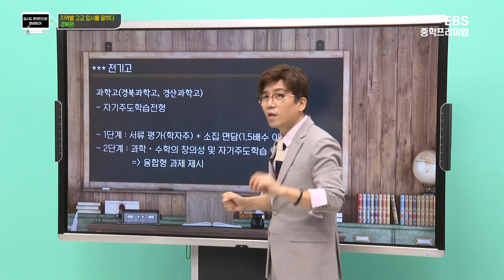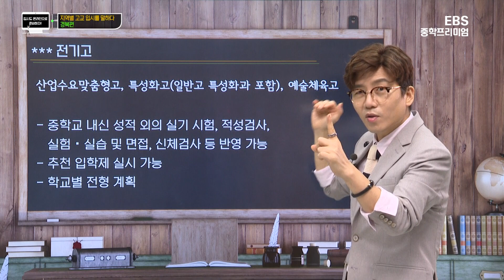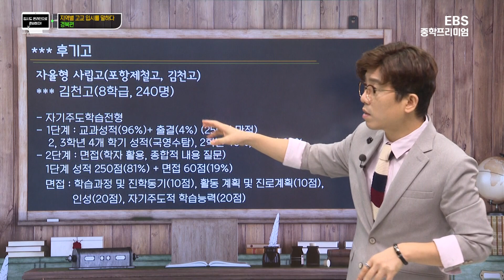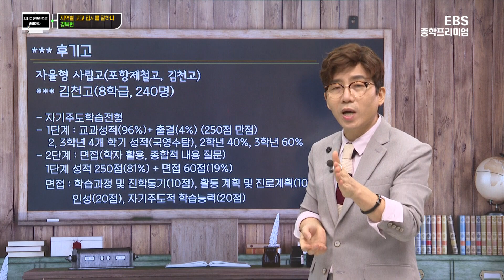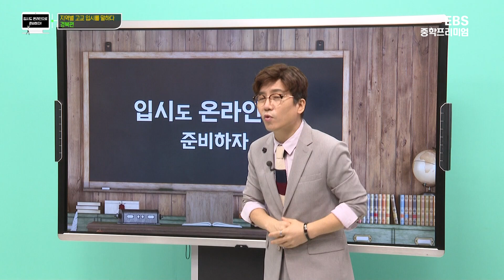2021학년도 지역별 고교 입시를 말하다 경북편 [입시도 온라인으로 준비하자!]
2021학년도 지역별 고교 입시를 말하다 경북편

각 시도교육청별 입시 일정 및 전략
- 지역별 고교 선택 기준
- 입학 전형별 고입 준비 전략